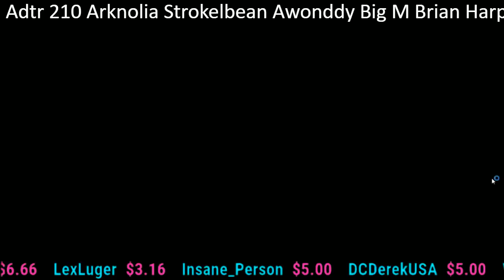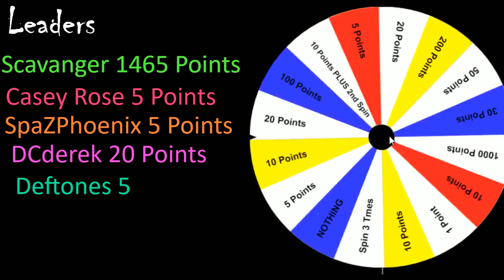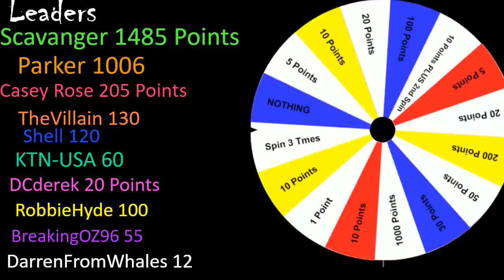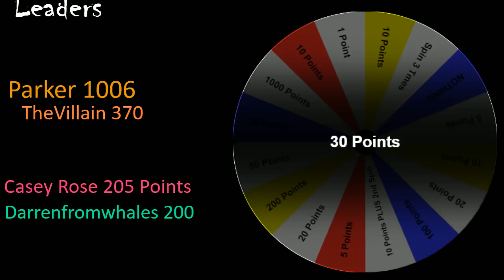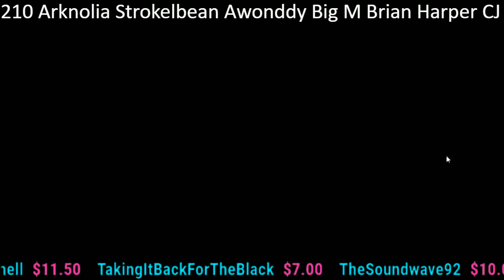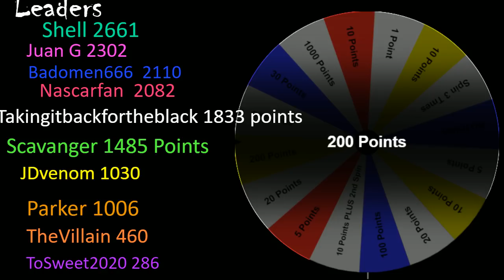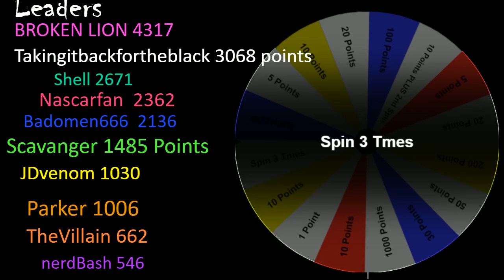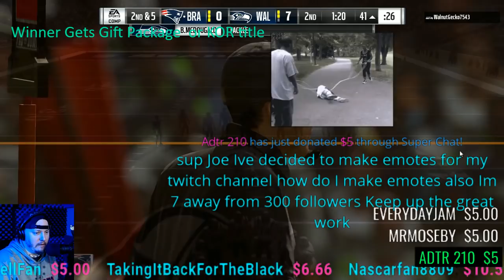Joe Cronin ASK ME ANYTHING !!! - Sunday night Gaming - National Pizza Day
Joe Cronin ASK ME ANYTHING - Sunday night Gaming - WWE PPV's to Amazon ?

Adtr 210
Arknolia Strokelbean
Brian Harper
CJ Bradley
ColdBrewKrew
DanH&Cora
Daniel Cater
Drewbar100
Duane Crenshaw
Frog Kid
Gary Metzler
Gerald Armstrong
Joe Compton
John Steller (ConstipatedRock)
John Zippay
Joseph Lightsey
KalELbama311
Luis
Matt Rossmeier
Mike torian
Mikey2Crikey
NickY J
Shell Bryan
Sith_Negan
Talk2MeNice
TheBear1322
Tony Diesel
ZThereaper86

Schleppy13
Justin Mcneil
DMOON
Jason Tarr
Sith Neegan

TheBear1322
Gorilla Strong
Nikki T
The Goon
TNA_Better Than WWE
JustCallmeLuke
NullDeath
ABELsalasJR
BADOMEN666
WoolhatDemon
AruShinchu
Lemon

$2 Roman
$5
$10 Alex Jones
$11 Yummy

$3
$3.16  Stunner
$3.50  ( drew tongue )
$4 RySUCK
$4.99 JB
$5 ShiBUM
$6.25  XMAS Stunner on SANTA
$6.66 kane

JDfromny206 wrestlelamia
Joe Cronin
wwe
grimstoyshow Grims Toy show
Sunday night 2/9/2020
Amazon buying WWE PPV's
Wrestling rumors
National Pizza Day
Corona Virus spreading video